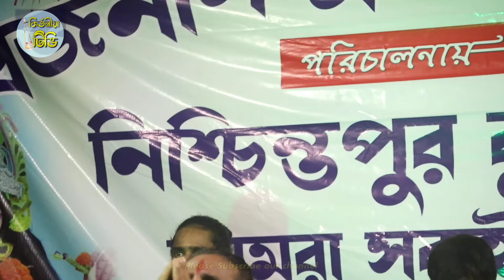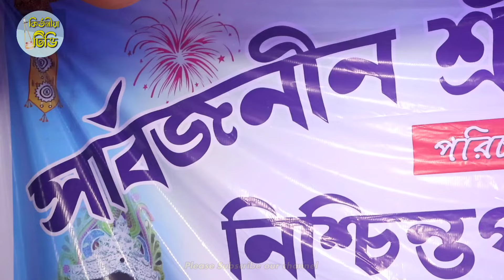তীব্র বিচ্ছেদ গান,ভালোবেসে গেলাম শুধু ভালোবাসা পেলাম না, বাচ্চা দাস বাউল। bhalobashi galem sudhu.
কথা ও সুর, গোপাল হালদার
কন্ঠ, বাচ্চা দাস বাউল

রেকর্ডিং স্থান, নিশ্চিন্তপুর বুড়ি মাতা আমরা সবাই সঙ্ঘের খেলার মাঠ ।

ভিডিওটিতে অনিচ্ছাকৃতভাবে কথা ও সুর বাচ্চাদের বাউল লেখার জন্য দুঃখিত। 🙏🙏🙏